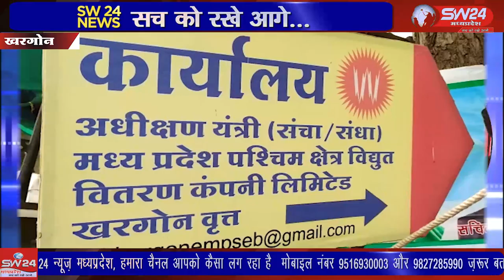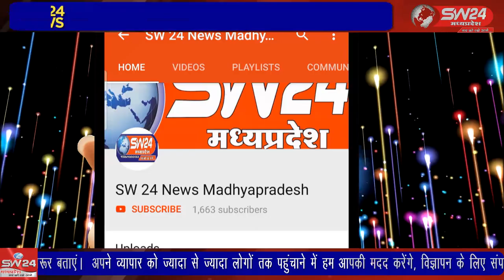SW 24 News Madhyapradesh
भीषण सर्दी के बाद भी बिजली विभाग के काम करने के तरीके का खामियाजा किसानों को भोगना पड़ रहा है। हाड़ कंपाने वाली जिस ठण्ड में अफसर ओर आमजन घरों में रजाई में दुबके रहते है उसी ठण्ड में हमारे अन्नदाता किसानों को खेतों में अपने हाड़ गलाने को मजबूर होना पड़ रहा है। खरगोन से जयन्त गुप्ता की रिप्रेाट